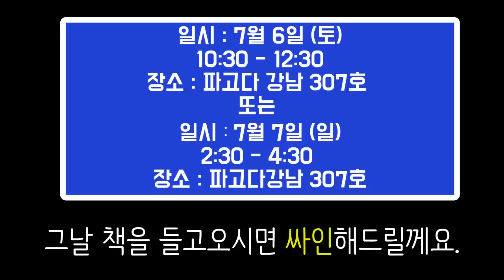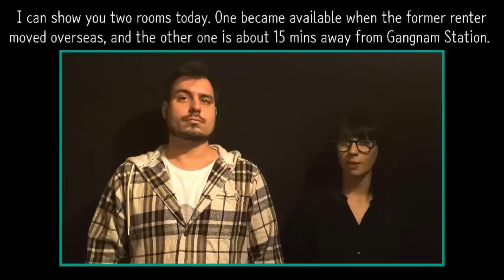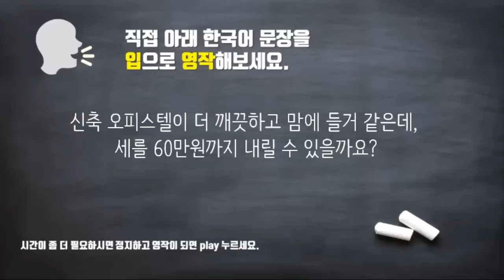영어회화의 결정적 패턴들 현장강의에 무료로 초대합니다! ||룩룩잉글리쉬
전 소위 잘나가는 유투버들처럼 끼가 있는것도 아닙니다. 그리고 아마도 유명해지고 싶다, 남들에게 존경받고 싶다라는 그런 큰 욕심이 있는 사람도 아닙니다. 단, 제 삶의 목표는 그 무엇보다도 많은 사람들이 영어를 즐겁게 받아들이고 그것을 통해서 삶의 질이 향상되고, 더 세상을 밝고 넓게 바라볼 수 있게 그 guide를 주고자 하는 것입니다. 그리고, 많은 학생들의 소리를 듣고, 묵직하게 제가 가고자하는 길을 꾸준히 걸었습니다. 그 결과 기대하지도 않았던 파고다강남에서 가장 학생이 많은 청취수업이 되었으며, 그리고 이번에 낸 책도 많은 분들이 성원을 해주셔서 소위말하는 영어 베스트셀러가 되었습니다.

자신의 즐거워하는것을 하면서 동시에 그 즐거운 일이 많은 사람들에게 도움을 주는 의미있는 것을 제가 하게 되게 된데는 무엇보다 절 믿고 따라와주는 분들이 있었기 때문일거에요. 그리고 그것을 위해서는 조금더 저를 알릴 필요도 있다고 느꼈습니다. 그래서 앞으로는 종종 현장강의 뿐만아니라 영어공부법 부분에 대한 seminar, 또는 제 인생을 바꾸어준 유학관련 seminar, 또 먼곳에 있어서 제 현장강의를 못듣는 분들을 위한 인강도 준비중이고 조금씩 여러분들에게 다가갈 예정입니다.

오늘은 조금은 갑작스럽게 여러분들에게 이렇게 공지를 하게 되었습니다.

일단 현재 이 책을 구매하시고, 어떻게 공부를 해야할지 갈피가 잘 안잡히시는 분들, 그리고 제 현장강의가 궁금하신 분들, 이번주말에 막상 특별한 계획없었는데 보람있게 시간을 보내시고 싶으신 분들...모두 환영입니다. 아래 일정을 참고해서 그냥 열정만 가지고오세요!
물론 교재를 가지고 오셔서 제게 오시면 제가 친절하게 싸인도 해드릴께요. 주말에 뵙겠습니다.

**일시 : 7월6일(토) 10:30 - 12:30 , 7월7일 (일) - 2:30 - 4:30
**장소 : 파고다어학원 강남 307호
**준비물 : 열정! (책을 가지고 오실 분들을 가지고 오셔도 되지만 필수는 아니에요.)